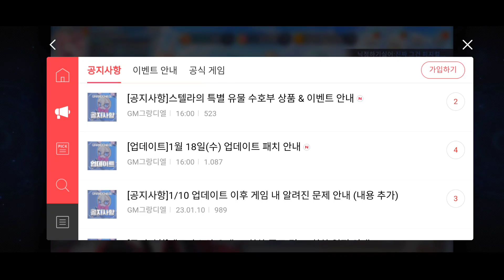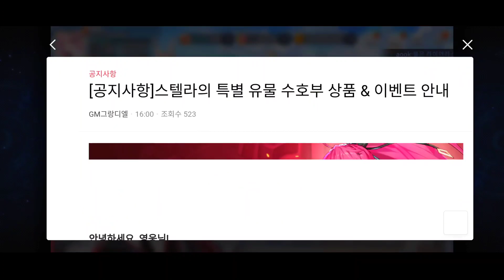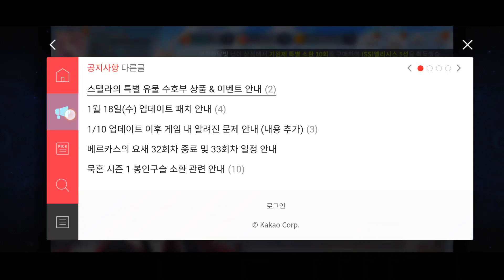Decane New SR Up Coming Update Grand Chase kakao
di video ini aku bakal review update info yang akan datang di kakao